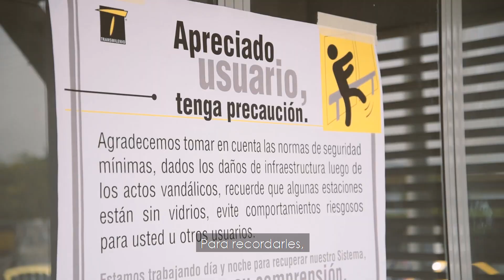¡NO más vandalismo en TransMi! - TransMilenio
La seguridad de nuestros usuarios es primordial en nuestra operación día a día, por eso TransMilenio sigue trabajando en recuperar las estaciones que fueron vandalizadas en las diferentes marchas del mes de noviembre.